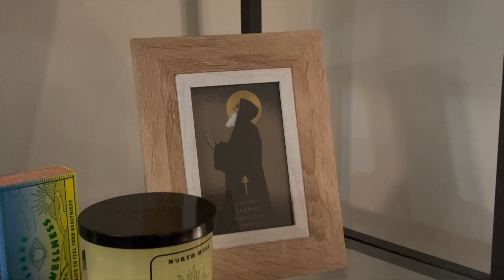VLOGMAS - DIA 9 / Sábado en casa, descansando para la noche!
Bienvenidos a mi primera vez haciendo vlogmas! Me puse como reto publicar un video cada día durante diciembre y espero me acompañes en el trayecto.

♡ wellness | taekwondo | low-impact strength workouts

+ cinta negra, 3rd dan
+ entrenadora personal y coach de fitness certificada
+ diseñadora gráfica